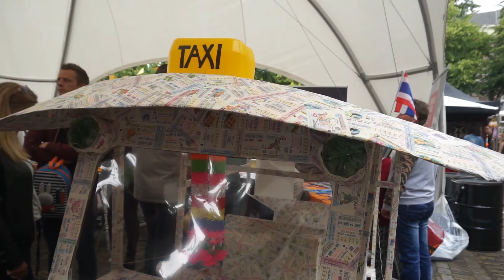ของกินอร่อยเยอะมาก!!เที่ยวงานไทยที่เนเธอร์แลนด์VLOG-90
สวัสดีค่ะเพื่อน ๆพี่น้องที่น่ารักทุกคน วันนี้มิโกะเอาภาพบรรยากาศงานไทยที่เมืองเดนฮาก ที่จัดทุกปีที่เนเธอร์แลนด์มาฝากกันค่ะ หายคิดถึงอาหารไทยไปบ้างเลยค่ะ ของกินเยอะมาก สนุกมากค่ะ ได้เจอเพื่อนพี่น้องคนไทย และมีหลายคนเข้ามาทักทายมิโกะด้วย ดีใจที่ได้เจอทุกคนนะคะ

ขอบคุณทุกคนที่ติดตามและแวะมาชมวีดีโอกันนะคะ
แล้วเจอกันคลิปหน้าค่ะ

เลิฟ ๆ